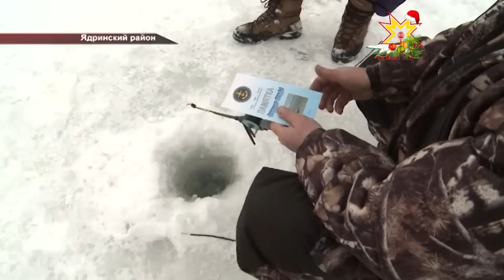На реках Ядринского района выявили нарушителей правил подлёдной ловли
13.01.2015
Критическая ситуация на реках Ядринского района. Из-за недостатка кислорода в Суре рыба устремилась в её притоки. Это привлекает браконьеров, некоторые приезжают на рыбалку не с удочкой, а с баграми. Но  не только это вызывает обеспокоенность. Любители подлёдной ловли заезжают на своих автомобилях за так называемую водоохранную зону. Сегодня нарушителей выявляли в ходе масштабного рейда. В нём приняли участие спасатели, полицейские, сотрудники Управления Росприродназора.